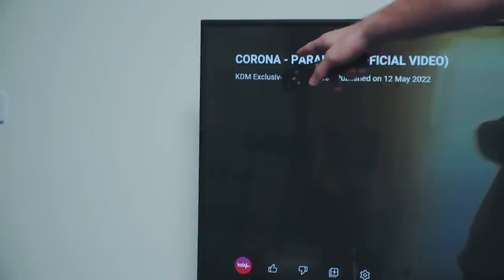Stefan Jankovic 「歡迎來我家」滿滿心內話！最喜歡的台灣歌手是他？！ / 台新夢想家 / JUN. / 2021-22 PLG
DREAMUR MUR｜

🏠💚✈️－Stefan Jankovic

夢想家人們傳的訊息 Stefan 都有看到，這次換他要對你們說說心內話🗣💚
Stefan的新髮色「銀」，希望 揚科爸爸 會喜歡🤣🤣🤣